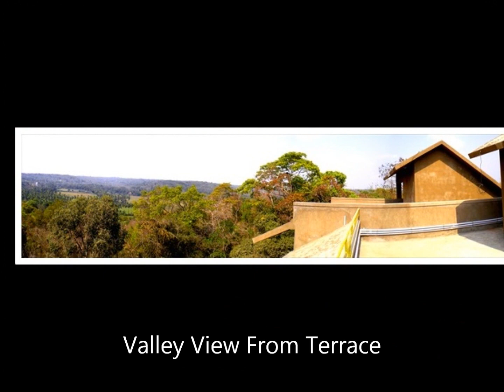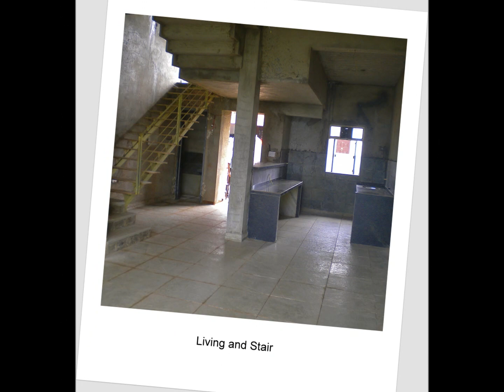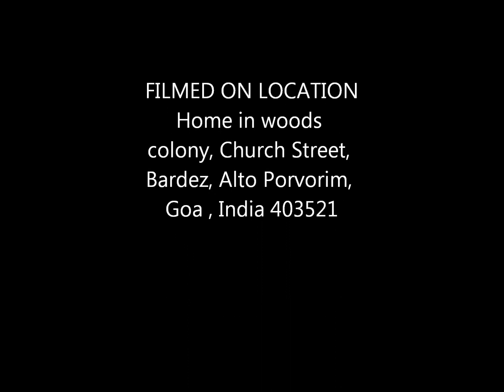valleyviewpresentation1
Valley View is a landmark development of 5 exclusive super luxury villas. A unique blend of old world charisma and new age charm, It is plush with all the luxuries of life. Independent Plunge Pool and a large swimming pool are just a few features